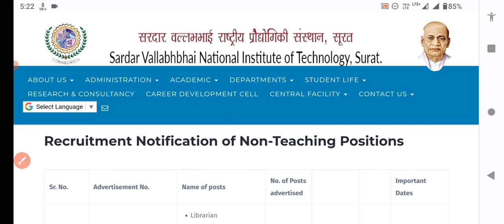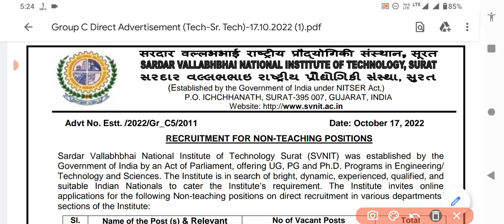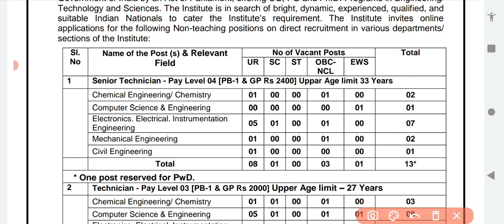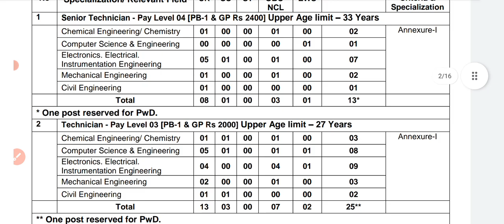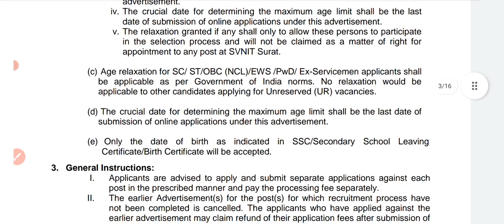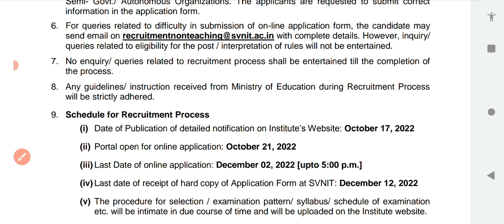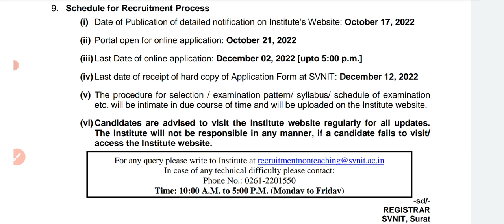SVNIT Technician Recriument 2022||ITI Diploma वालों के लिए पक्की नौकरी ||Leatest ITI Technician Jobs